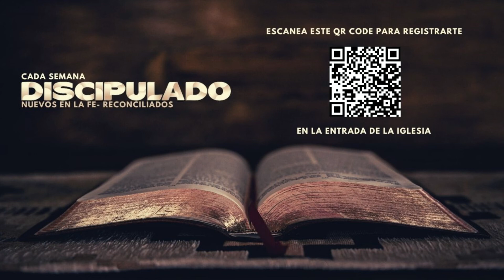ANUNCIOS SEMANA DEL 08 AL 15 DE MAYO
SE PARTE DE NUESTROS SERVICIOS PRESENCIALES, PROGRAMACIONES ESPECIALES Y MAS